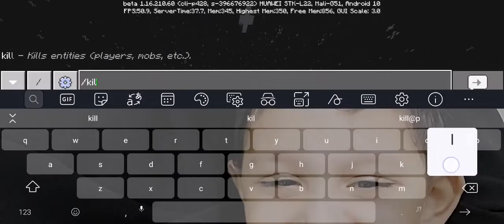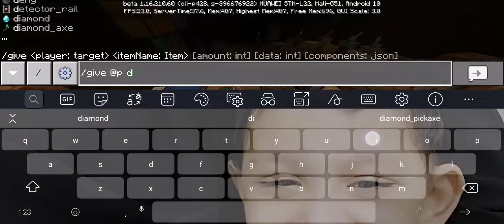Hari ni aku jadi fake xd James